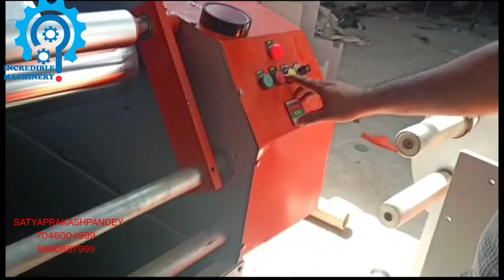Kitchen Foil Rewinding Machine